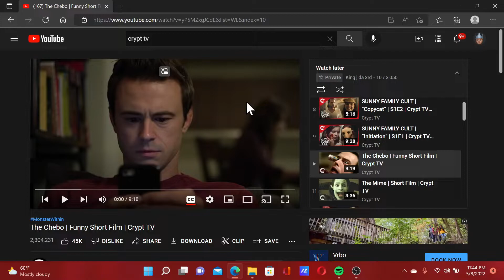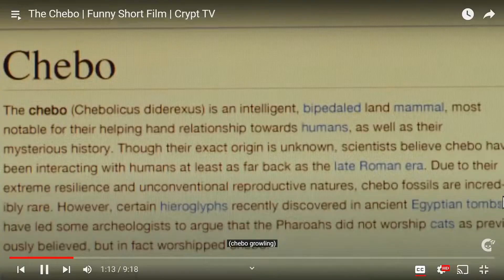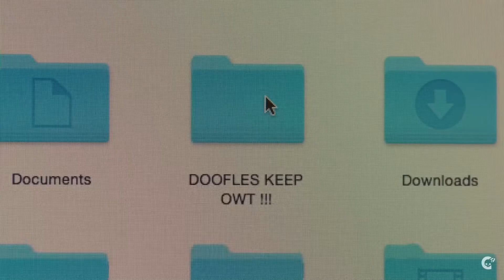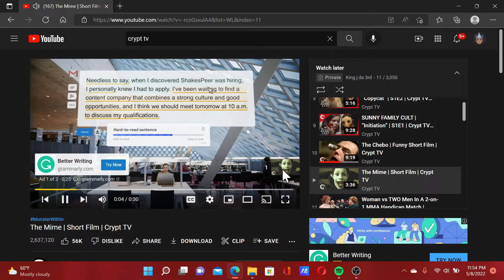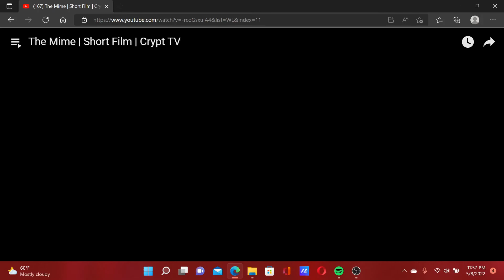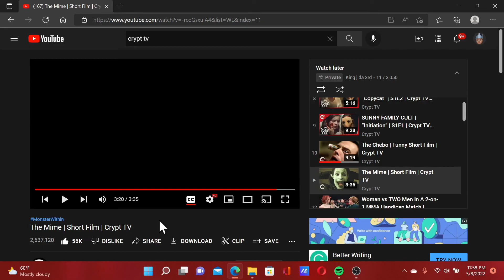BOI WTF - REACTING TO HORROR STORIES